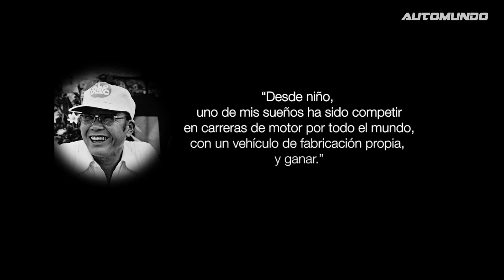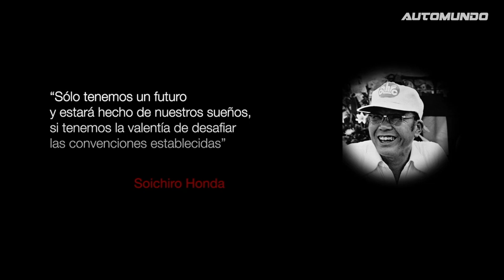Historia de Honda en la Fórmula 1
A principios de los 60, Honda era todavía un pequeño fabricante en la automoción. Que diera el salto a la Fórmula 1 era algo impensable. Y, aun así, en mayo de 1962 Hideo Sugiura, jefe de calidad de la factoría de Saitama, recibía el siguiente mensaje de Yoshihito Kudo, director del centro de investigación: “Vamos a competir en F1. Quiero que supervises el proyecto”. Sugiura le pidió que elaborara un poco más porque no sabía lo que era la F1, a lo que Kudo repuso: “Yo tampoco, pero no importa. Todo el mundo es novato al principio”.

Era un salto al vacío y casi a ciegas. La poca información de que disponían procedía de un bólido británico, el Cooper Climax, que había caído en manos del centro de investigación unos meses atrás. El equipo de I+D, creado ex profeso para este nuevo y apasionante proyecto, era reducido: unos pocos ingenieros repescados del ámbito del motociclismo, algunos más experimentados que hubo que contratar y el propio Soichiro Honda a la cabeza. El objetivo: fabricar un motor con una potencia de 270 caballos, la necesaria para ganar.